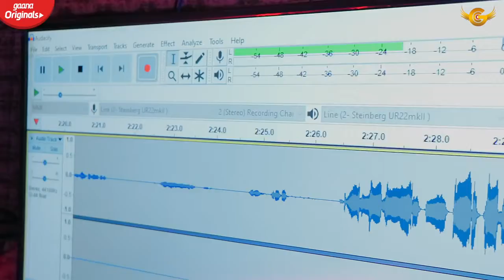Safezone by gulzaar channi wala latest Haryanvi song 2020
Tag video